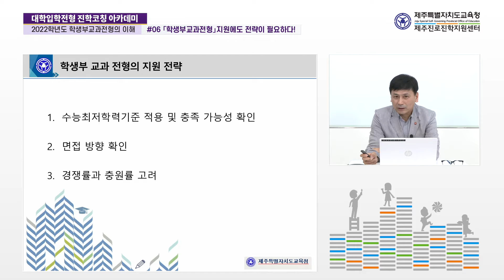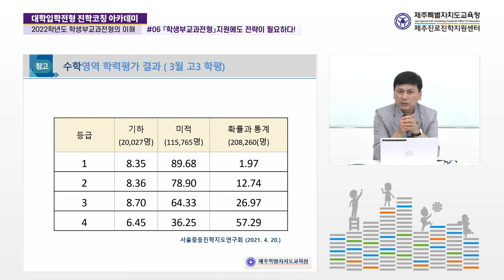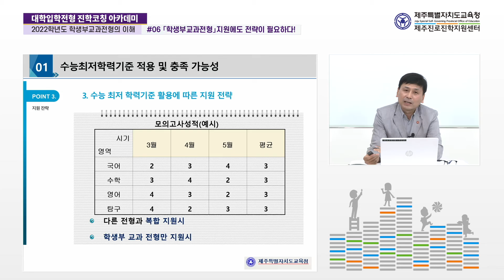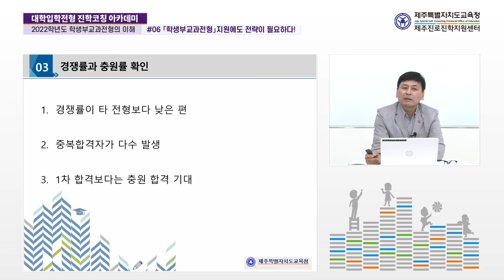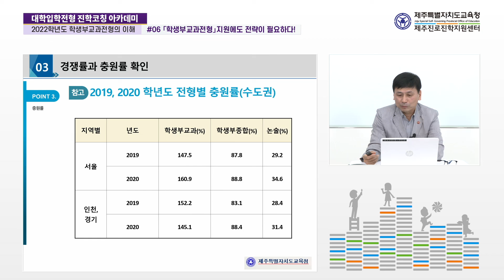6편_「학생부교과전형」지원에도 전략이 필요하다! _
[제주진학코칭아카데미] #06 「학생부교과전형」지원에도 전략이 필요하다!

□ 2022학년도 대입전형의 변화와 대학수학능력시험의 개편에 관하여 제주지역 학부모를 대상으로 올바른 입시정보를 제공하기 위함
□ 대입 정보의 격차를 완화할 수 있는 연수 과정을 제공하여 불안감 해소 및 진학지도 역량 함양에 도움을 주기 위함
□ 비대면-온라인 방식을 활용하여, 수요자에게 대입 정보 교육의 접근성을 높이고, 코로나19라는 제한된 환경에서 교육효과를 창출하도록 함

 #01 2022 대학입학전형을 이해하는 첫걸음
 #02 2022 대학입학전형의 주요한 특징
 #03 고3이지만 모르겠는 학생부,내신,수능
 #04 바뀌는 2022 대학수학능력시험
 #05 「학생부교과전형」제대로 알기
 #06 「학생부교과전형」지원에도 전략이 필요하다!
 #07 2022 학생부교과전형을 주목해야 하는 이유(예정)
 #08 「학생부종합전형」제대로 알기(예정)
 #09 2022 학생부종합전형, 기억해야 할 것(예정)
 #10 학생부종합전형 FAQ-top10(예정)
 #11 2022 제주대 입학전형 주요사항(예정)
 #12 2022 제주대 학생부교과/실기실적전형 특징(예정)
 #13 2022 제주대 학생부종합 특징(예정)
 #14 2022 제주대 학생부종합“오해와 진실”(예정)
 #15 2022 제주대 정시모집 특징(예정)
.2022학년도 대학입학전형 – 진학코칭 아카데미_2차가 계속됩니다.